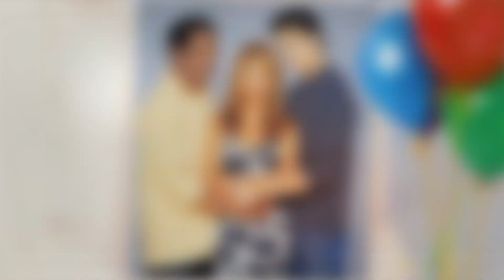From Bold Moves to Unexpected Consequences: Salem's Jaw-Dropping Moments Revealed!"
"Breaking News: Brady's Desperate Move Shakes Up Salem - The Shocking Details Unveiled!"
"Lani Takes Matters into Her Own Hands: Salem's Intense Showdown with Whitley - Prepare for the Drama!"
"The Tension Mounts: Brady's Risky Move and Lani's Explosive Confrontation - Salem's Drama Intensifies!"
"Brady's Last Resort: The Desperate Action That Could Change Everything - Salem's Cliffhanger Revealed!"